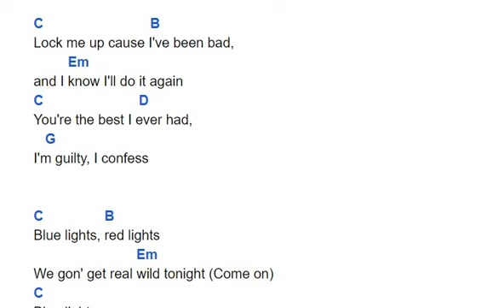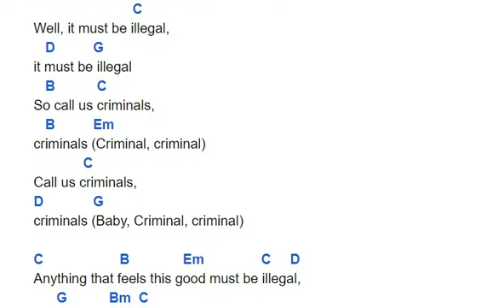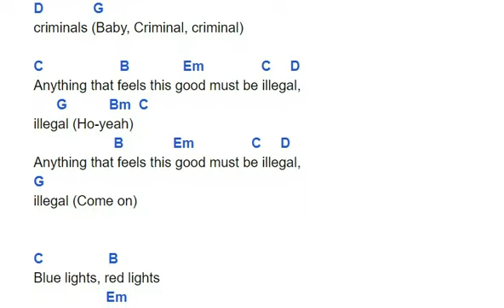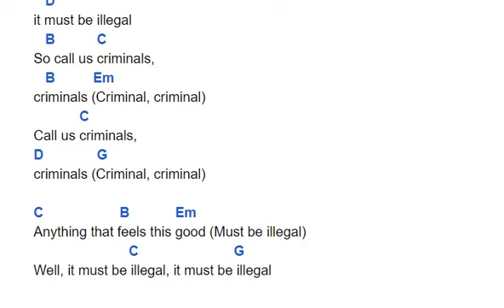Meghan Trainor CRIMINALS - accordi e testo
Meghan Trainor   CRIMINALS  - accordi per chitarra
(cambio tonalità - converti accordi C = DO)